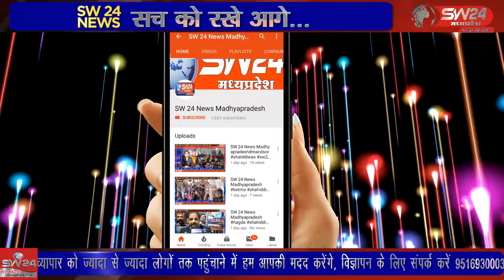segaon- खंडवा बड़ौदा स्टेट हाइवे पर एस आर पम्प के सामने मेंन रोड पर चांर से पांच जगहों पर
खंडवा बड़ौदा स्टेट हाइवे पर एस आर पम्प के सामने मेंन रोड पर चांर से पांच जगहों पर अमानक स्तर के टेपर बनाये दिए गए है। ओर न ही उन पर सफेद पेंट किया गया है और न ही कोई संकेतक लगाया गया है। जिससे वाहन चालकों को टेपर नही दिखाई देता है। सेगांव से संजय जायसवाल की रिपोर्ट